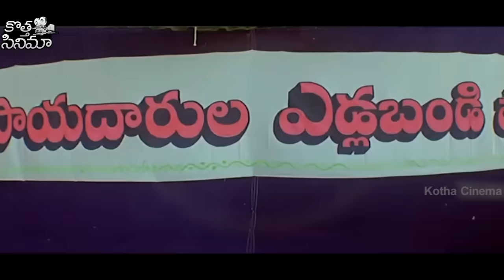Nandamuri Harikrishna Superhit Telugu Movie Action Scene | Telugumovie | kotha Cinema